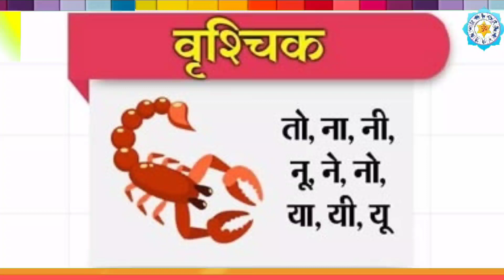22 अप्रैल अक्षय तृतीया के बाद गुरु और चंद्रमा की युति 5 राशियों बनेगा विवाह का योग कर्ज मुक्ति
22 अप्रैल अक्षय तृतीया के बाद गुरु और चंद्रमा की युति 5 राशियों बनेगा विवाह का योग कर्ज मुक्ति